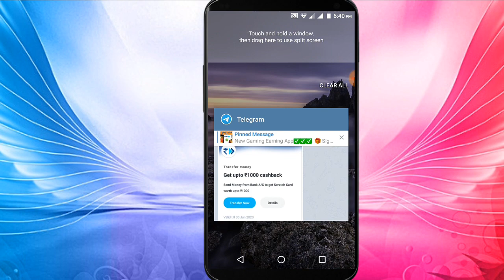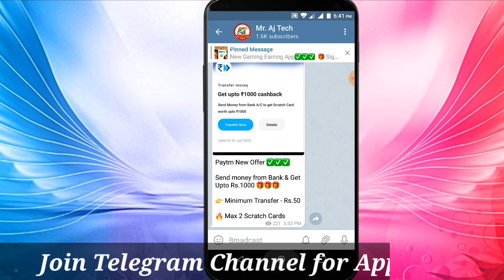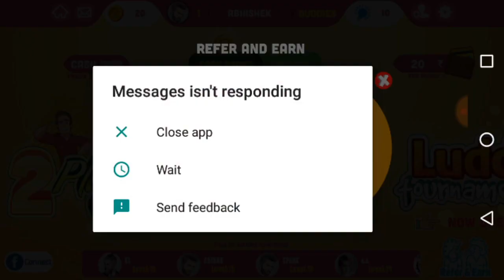New Ludo Gaming Earning App Of 2020 | Earn Money by Playing Ludo | New Paytm Cash Earning App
Refer Code - LToDAA

Want to earn some extra money in your spare (free) time, then join our telegram  channel & earn Paytm lifafa n get Mod Apk, money Earning Apps 💰💸💲

Earn Paytm Cash by Playing Ludo
How to earn money by Playing Ludo